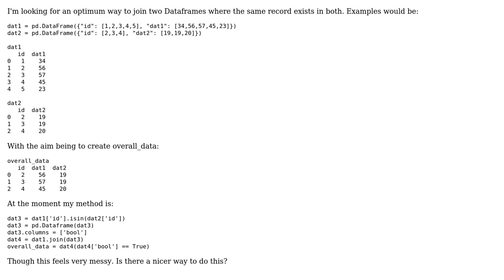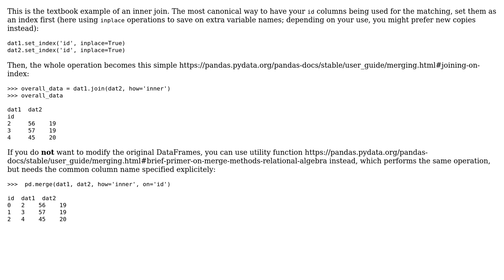Code Review: Conditional joining Pandas dataframes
With thanks & praise to God, and with thanks to the many people who have made this project possible! | Content (except music & images) licensed under CC BY-SA | Music | Images & others | With thanks to user Seb Squire user ojdo user 200_success and the Stack Exchange Network Trademarks are property of their respective owners. You are responsible for your own actions.